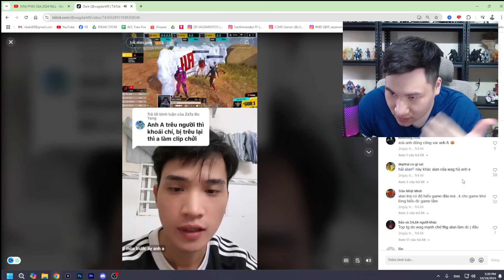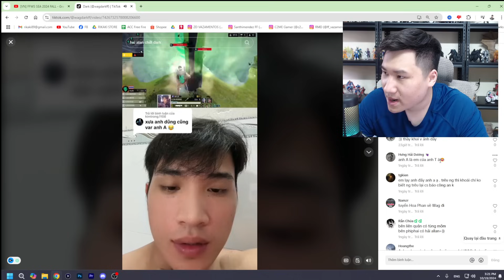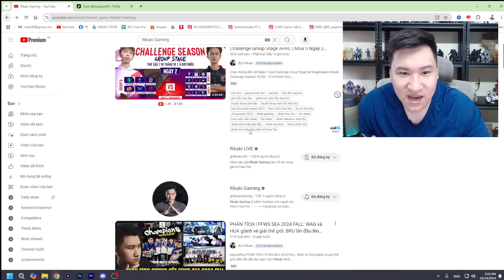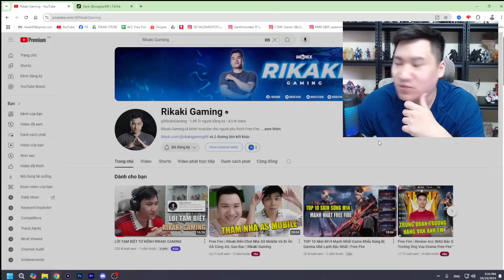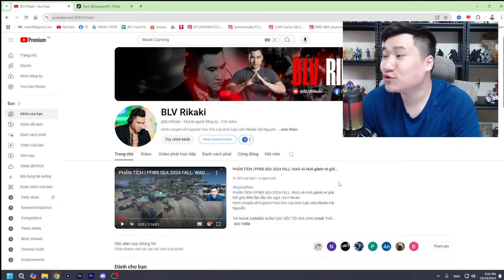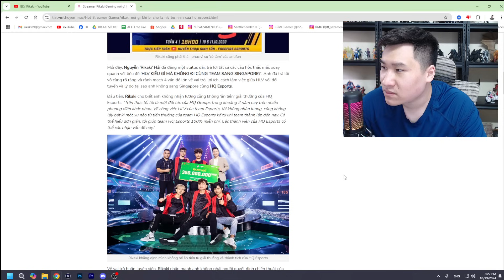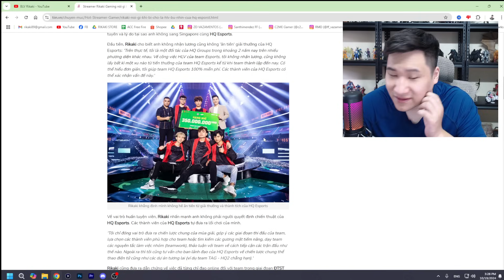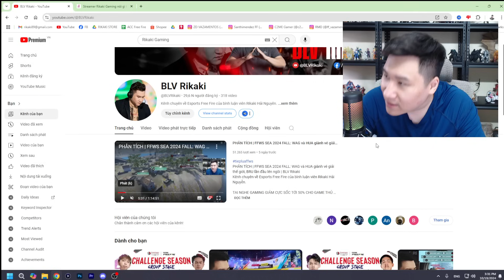TALKSHOW | Ai đúng ai sai trong drama giữa các HLV: Áp lực khi làm HLV Free Fire? | BLV Rikaki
Kênh chuyên về Esports Free Fire của bình luận viên Rikaki Hải Nguyễn.